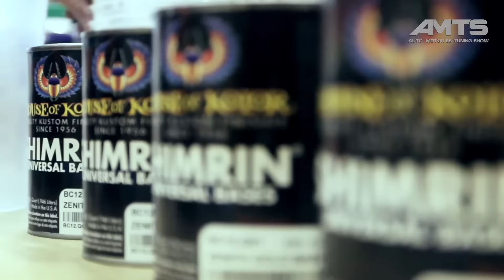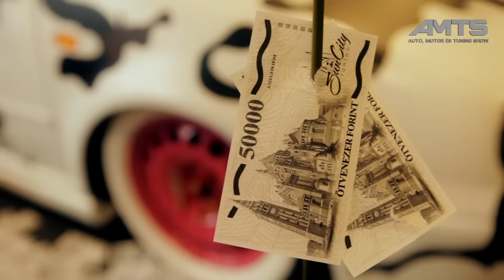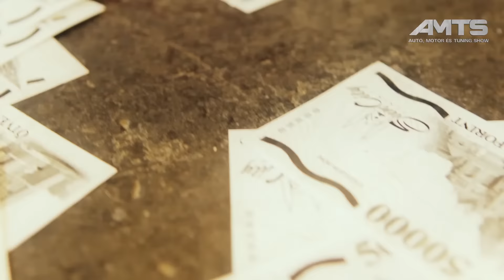Autó, Motor és Tuning Show (AMTS) 2015 - 6. rész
Készülj fel a 2016. március 18-20. között zajló GIGA SHOW eseményeire, a tavalyi rendezvényen készült videókkal. Minden héten friss epizód az AMTS.hu-n és a Carstyling.hu-n!